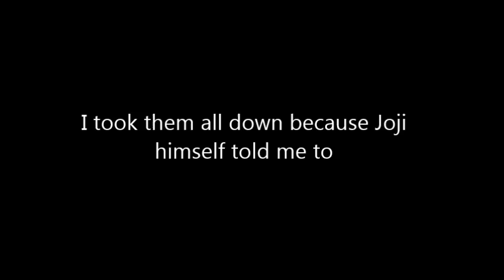Where are Joji's Music?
If you're wondering where are those Joji Beats that I uploaded. Please watch this video.